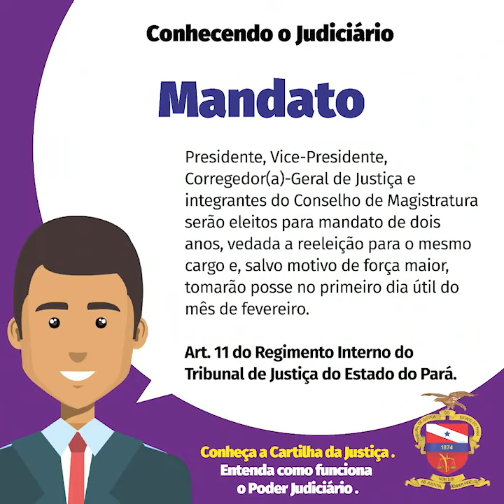Conhecendo o Judiciário